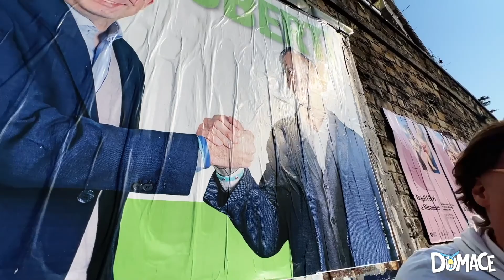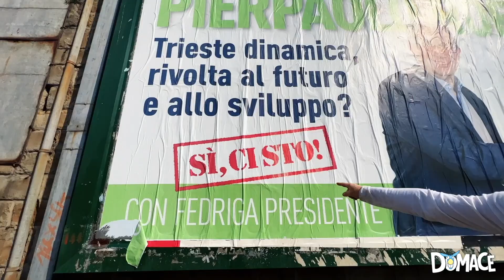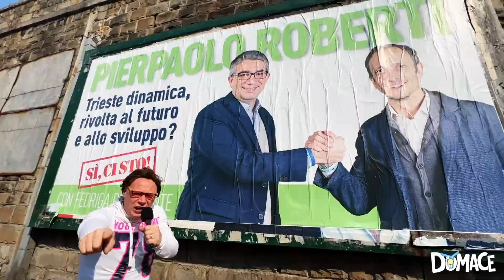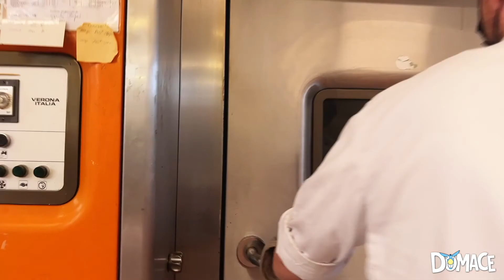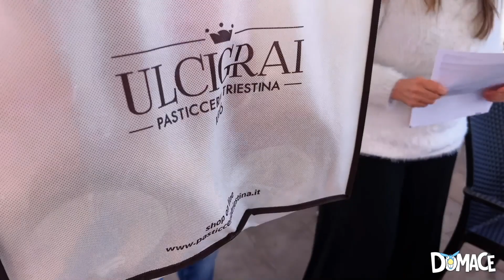Domace Deca Puntata 03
Domace Deca - Puntatona 03

Intervista a Baglioni
CVM comitato vita de merda con Gianmaria Martini
Nella e la cassa picia picia
Ulcigrai speciale dolci di Pasqua
Uolter e il corso per nasconder le babe
Dispersione ceneri in mar
Dipi e Love Ovia
Tepano e la fontana girata
Marsi, Fedriga e Roberti